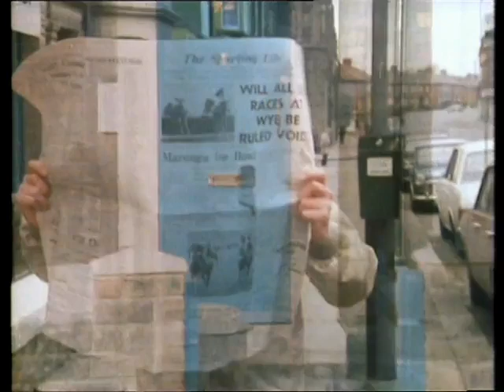Whatever Happened to the Likely Lads? tv series S02E03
Whatever Happened to the Likely Lads? tv series
S2.E3 ∙ The Ant and the Grasshopper
Bob is working himself too hard whilst Terry is enjoying a life of leisure. Bob can only just stay awake when he meets Terry and a glamorous girlfriend in a restaurant but soon Terry is bemoaning his lack of ambition so Bob sends him for a job interview. He doesn't go but spends the fare on a bet, which sees him nicely in pocket. Now it's Bob's turn to reflect on his carefree bachelor days when he had no responsibility.

"Whatever Happened to the Likely Lads?" is a beloved British sitcom that aired on BBC1 from January 9, 1973, to April 9, 1974. Created by Dick Clement and Ian La Frenais, this series served as the color sequel to the popular 1960s show "The Likely Lads." The show explores the evolving lives and enduring friendship of the main characters, Bob Ferris and Terry Collier, after a five-year separation.

Plot and Characters

The story picks up with Bob Ferris (played by Rodney Bewes) and Terry Collier (James Bolam) reconnecting by chance on a train after Terry's discharge from the army. Bob, now engaged to Thelma Chambers (Brigit Forsyth), is trying to navigate his new middle-class aspirations, which often clash humorously with Terry's working-class lifestyle and disdain for change. Thelma's character brings additional complexity and comedy, being both a symbol of Bob's new life and a source of tension.

Supporting characters include Sheila Fearn as Audrey Collier, Terry's sister, and various recurring characters that add depth to the storyline, such as Thelma’s family members and Bob’s work colleagues.

Themes and Reception

"Whatever Happened to the Likely Lads?" skillfully balances humor with social commentary, exploring themes such as class mobility, friendship, and the cultural changes of the 1970s. It was praised for its sharp writing and the chemistry between Bewes and Bolam. The sitcom's success led to a 45-minute Christmas special in 1974 and even a film adaptation in 1976.

Despite its popularity, the relationship between the lead actors, Bewes and Bolam, deteriorated over time, leading to a well-documented fallout that lasted until Bewes' death in 2017.

Cultural Impact and Legacy

The show's influence extends beyond its original run, with episodes often cited as classics of British television comedy. It continues to be celebrated for its insightful portrayal of male friendship and societal change, maintaining a dedicated fan base.